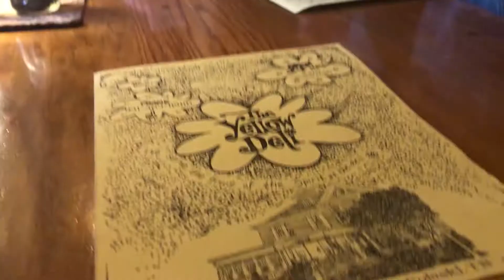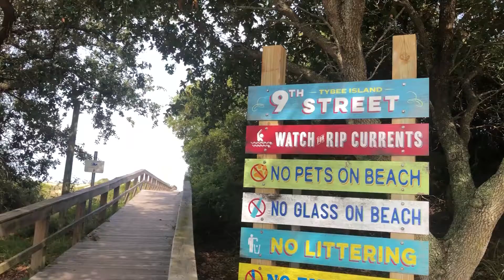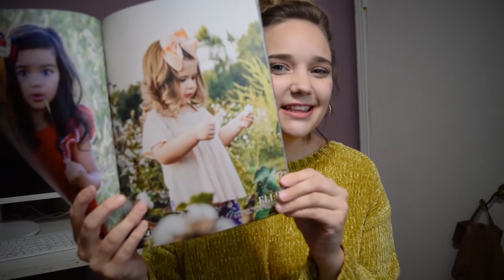My 2019 Recap (Trips, Celebrity's, Cows...)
Blessed is an understatement. I grew so much in 2019 and got to be a part of so many amazing things. Getting to look back over my year makes me want to make 2020 even better. I guess we will see...

CAMERA GEAR:
Camera-
Lights-
Ring Light
Drone-
Microphone-
Tripod-